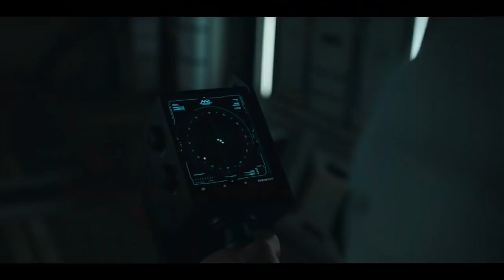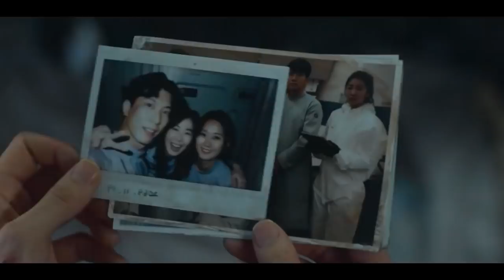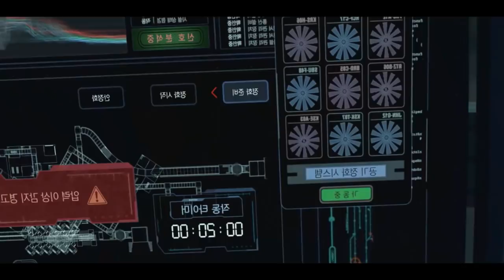The Silent Sea- Resumen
un drama del cual tenia expectativas pero meh.

the silent sea, el mar de la tranquilidad

Bae Doona, Gong Yoo